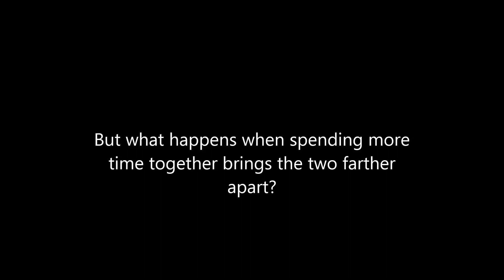The Short Happy Life of Francis Macomber Official Movie Trailer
Frank Frederick Johnny Galvin